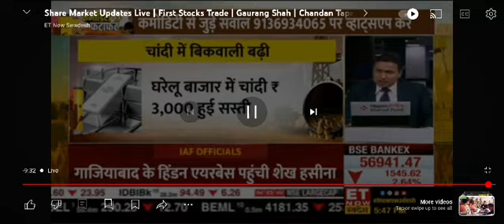How is sowing of Kharif Pulses, Current Prices and expected Future. IGrain India to ET Now Swadesh.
कैसी रही दलहनों की बिजाई और कैसे रहेंगे बाज़ार, देखिए ET NOW स्वदेश पर आज आई-ग्रेन इंडिया द्वारा दी गई जानकारी।
Trade at your risk.